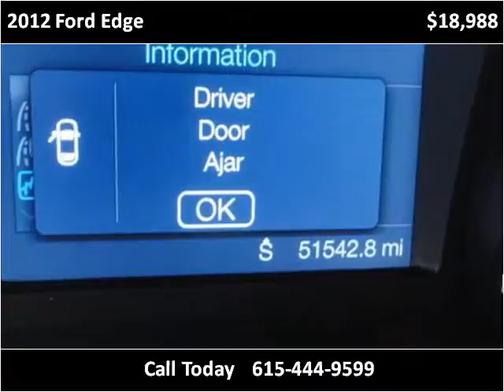2012 Ford Edge Used Cars Lebanon TN